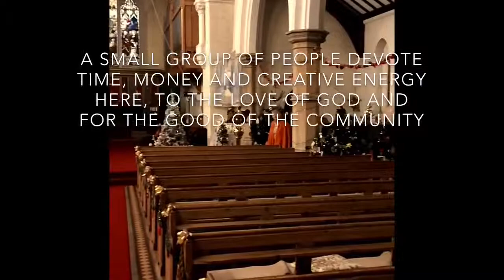St Augustine's Church, Wisbech Christmas Tree Festival